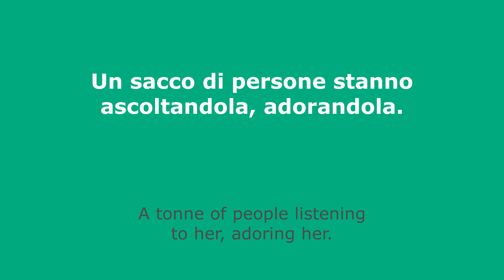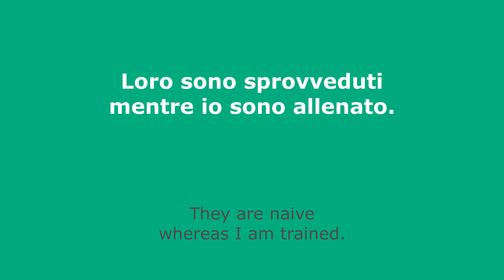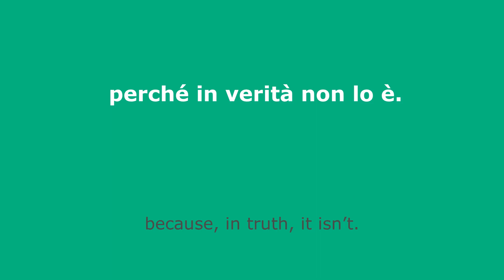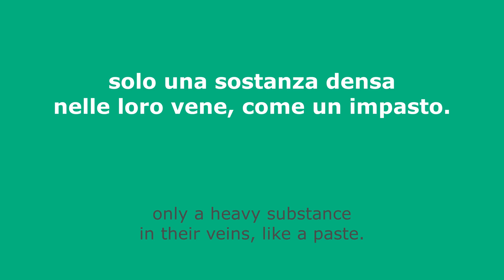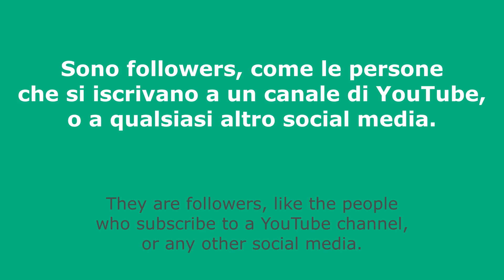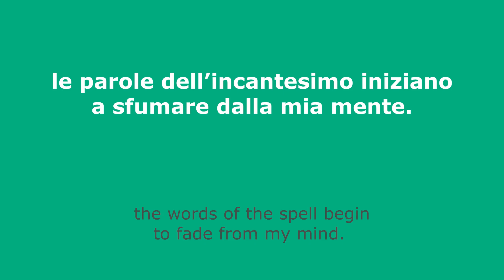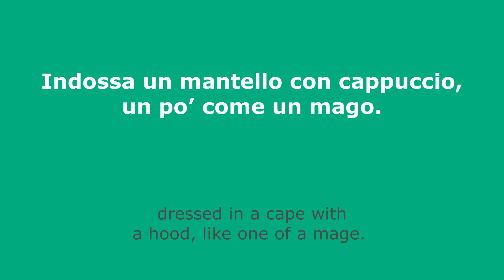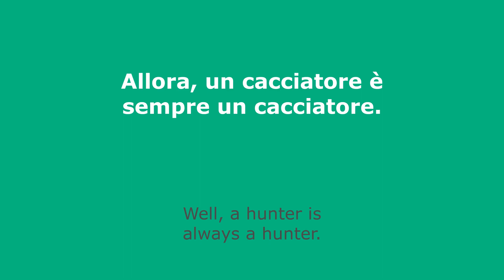Storia in Italiano per Halloween | Perso?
Tutte le storie e poesie che pubblico qui sono create usando frasi che voglio mettere in pratica o con altre richieste di scrittura. Sono inglese, quindi non scrivo in perfetto italiano. Spero che questa pratica mi aiuti a migliorare il mio italiano e che le storie e poesie vi divertano. Per questo, non scrivo usando il passato remoto. Uso il passato prossimo.